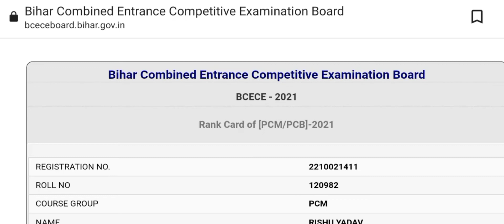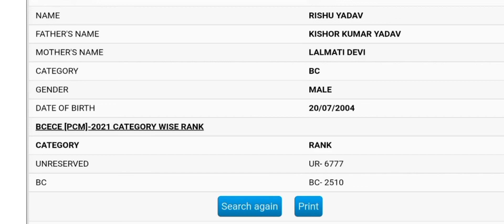BCECE 2021 Rank Card Released ! How to download rank card BCECE2021 Agriculture PCM &PCB Group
here we will see how to download BCECE2021 Rank card for agriculture Engineering PCM and PCB Group Rank card for BCECE